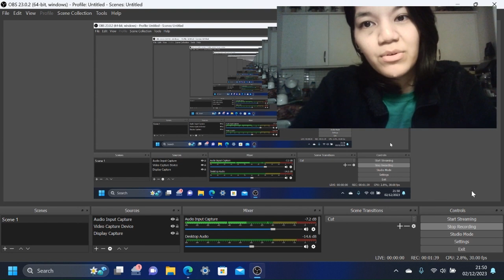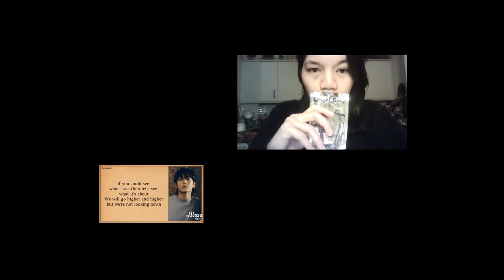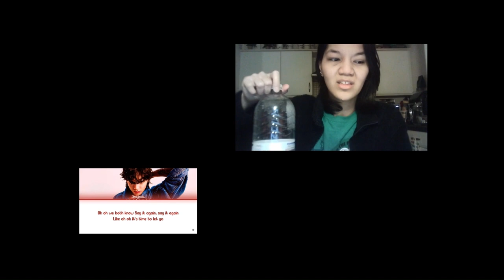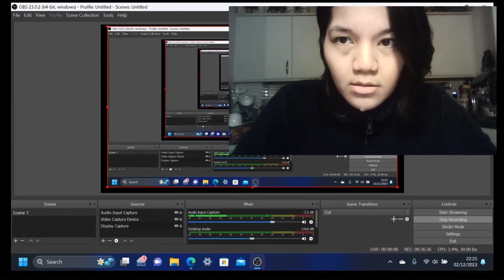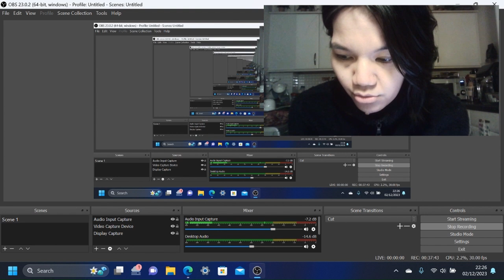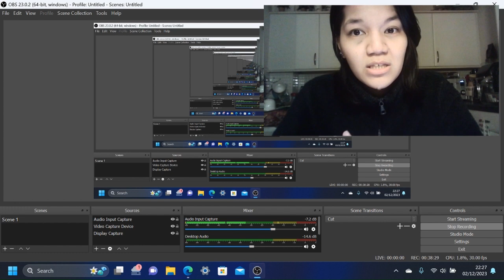Jungkook 'Golden' Listen! || Reaction! || What can he not do!?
My reaction to out JK's Golden Album, just WOWZA. This guy can do any genre...

01:17 – Closer to you
05:07 – Yes or no
09:36 – Please don’t change
13:14 – Somebody
17:15 – Shot Glass of Tears
22:32 – Too sad to dance
26:08 – Hate you

Social media;
Video editor; Clipchamp & Capcut